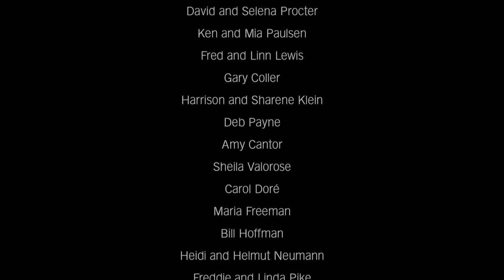I LOVE YOU, SAMANTHA | Stephanie Trick & Paolo Alderighi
Cole Porter wrote the music for the 1956 film, “High Society,” which featured an all-star cast of Bing Crosby, Frank Sinatra, Grace Kelly and Louis Armstrong. (The movie is based on a prior film from 1940, "The Philadelphia Story,” with Katharine Hepburn, Cary Grant and Jimmy Stewart.)

Some Porter songs in the film are “Well, Did You Evah!,” “Mind If I Make Love to You?,” “True Love” and “I Love You, Samantha.”

The latter is a gorgeous number and was Porter’s favorite song of the ones he wrote for “High Society.”

▶️ If you like the music we play (four-hands piano, classic jazz, stride piano, swing, blues, boogie woogie, ragtime, and the Great American Songbook), please visit us